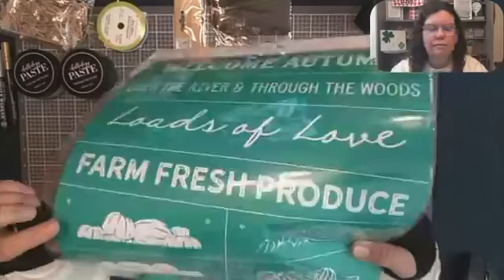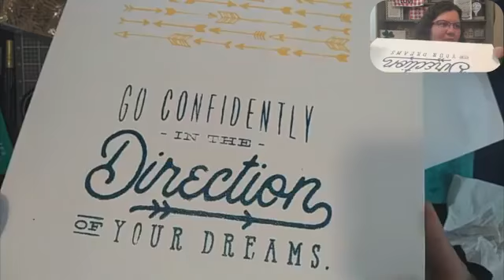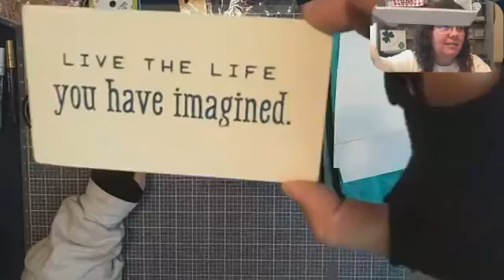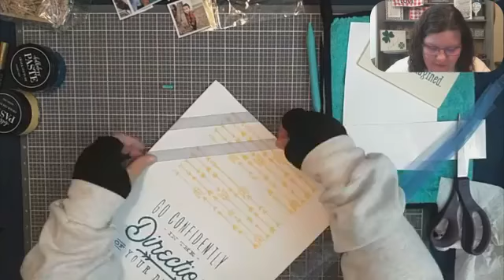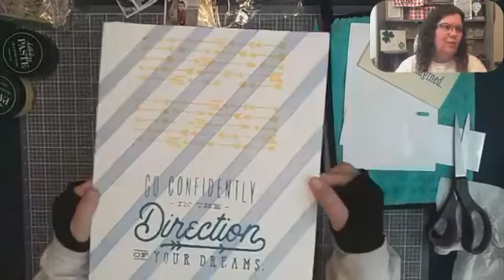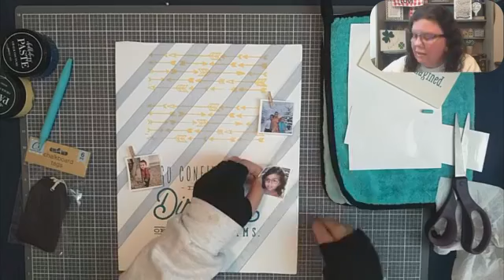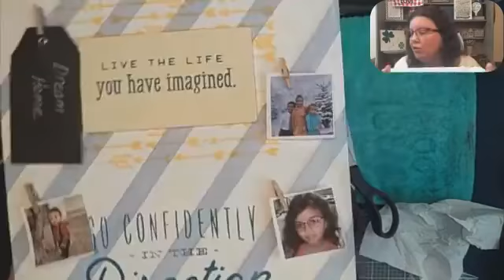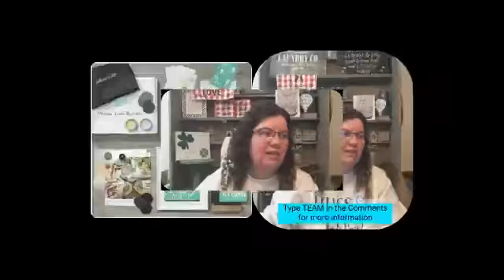Chalk Couture Go Confidently Dream Board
We greatly appreciate it!